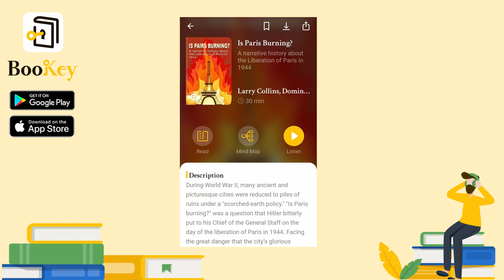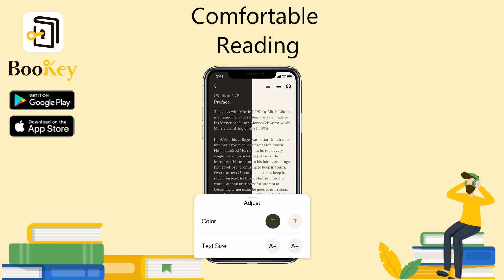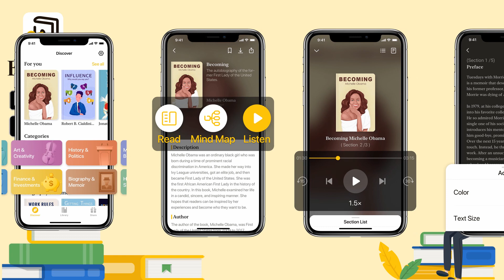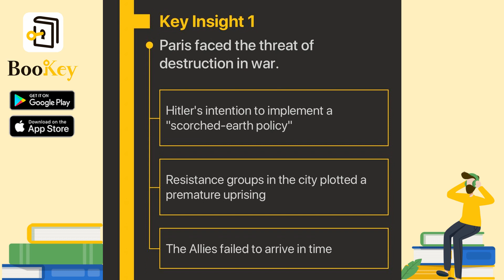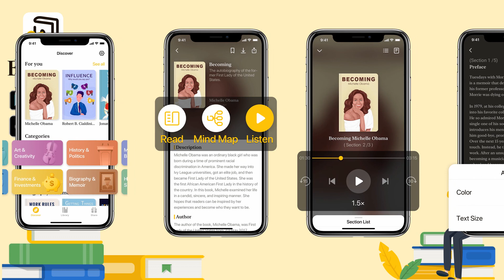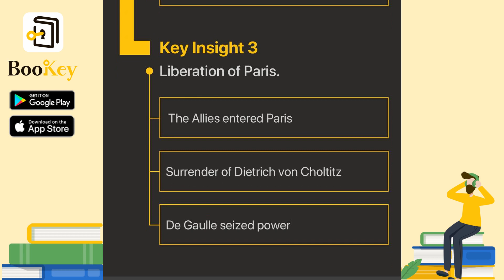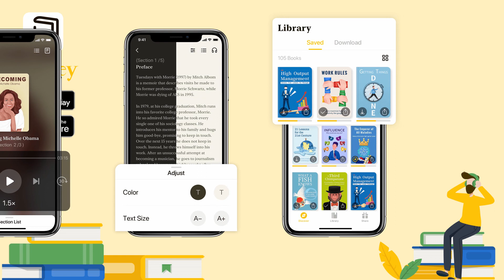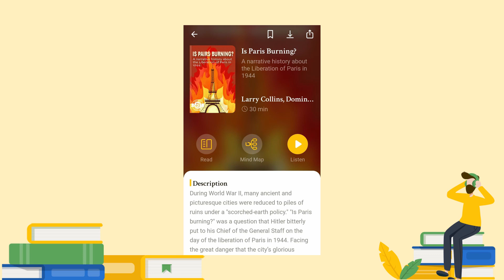🔥🔥Is Pairs Burning by Larry Collins and Dominique Lapierre (Summary) -- Liberation of Paris in 1944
Paris is a famous city of fashion, art, culture, and romance. When it comes to Paris, many people will think of its famous buildings: Notre Dame de Paris, the Louvre, and the Eiffel Tower, which are all must-see sites of interest. But did you know we almost lost the chance forever to see these beautiful places?

In the early days of World War II, Hitler swept across Europe and quickly occupied Poland, Denmark, Norway, the Netherlands, Belgium, and other countries. In June 1940, he conquered Paris, the principal city in France. From then on, Paris was under German occupation. It wasn't until 1944, when Allied forces landed in Normandy, that Parisians saw their hopes for liberation realized. However, Hitler had fallen into madness, demanding that his troops defend Paris at all costs, even to the last man. Meanwhile, Hitler had made up his mind to implement a "scorched-earth policy" in Paris. He issued orders for planting explosives in various places of importance in the city. If Paris had fallen, he would have detonated all the bombs to reduce Paris to a pile of ruins. Furthermore, forces both inside and outside of Paris were hostile towards one another and always in conflict. At that time, Paris continually faced the threat of destruction.

"Is Paris burning?" was a question that Hitler bitterly put to his Chief of the General Staff on the day of the liberation of Paris on August 25, 1944. So, how did Paris escape the fate of being burnt to the ground? This audio issue will explain the story to you in detail.